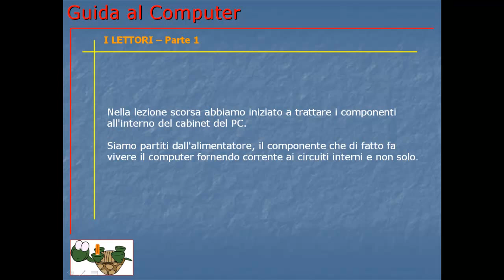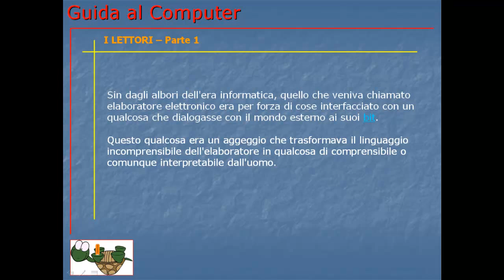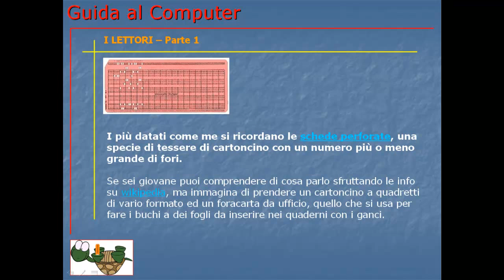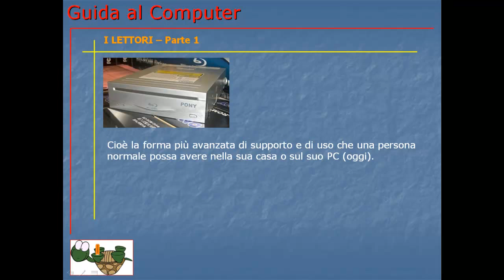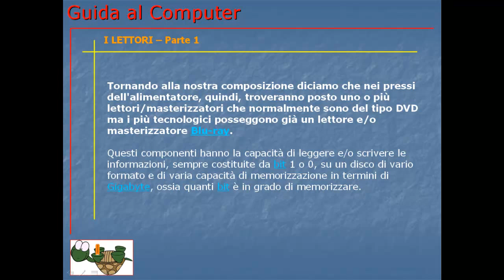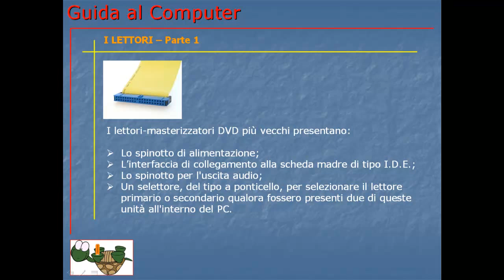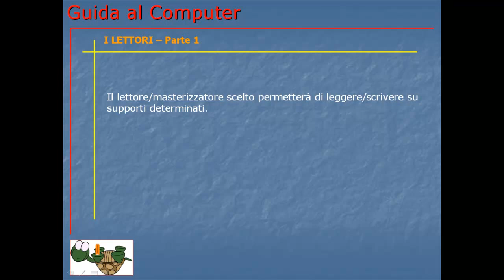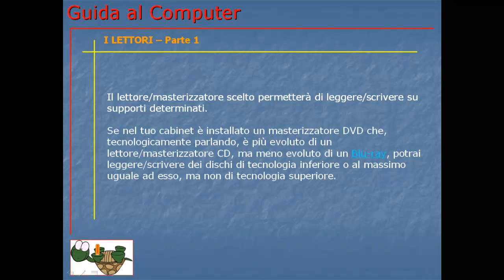Guida al Computer - Lezione 3 - I lettori parte 1